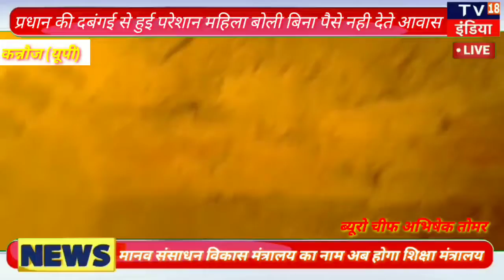कन्नौज : प्रधान की दबंगई से हुई परेशान महिला ओर कहा की बिना पैसों के नहीं मिलेगा आवास